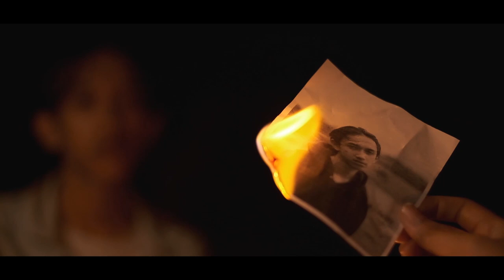SKYWAY - Heart Anchor [Official Music Video]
SKYWAY official music video for 'Heart Anchor' from the EP, 'Hope Floats, Love Sinks' - available November 20th on SKY or DIE

Lyrics:

ITS GOT ME FUCKED UP HOW WE JUST FALL APART
LET THE PIECES ROT AS WE JUST DROWN OURSELVES
LIKE A SHIPWRECK SLOWLY TO PICK APART
WE LEAVE OUR SKELETONS TO SINK AND TELL NO TALES
FORGIVE ME, I DON’T MEAN, TO SOUND LIKE IM JUST BLAMING YOU
WHEN IM POINTING OUT THE OBVIOUS
BECAUSE I KNOW THAT MOVING FORWARD IS MUCH HARDER WHEN OUR HEARTS HAVE BEEN DRAGGED DOWN
AND IM POINTING OUT THE OBVIOUS
COS ITS HARD TO BE OURSELVES WHEN OUR HEARTS ARE STILL JUST ANCHORED TO THE GROUND
WHEN ARE HEARTS STILL ANCHORED TO THE GROUND
WE'VE GOT THE MAST HELD UP WITH AN INCH OF TRUST
LET THE WATER FILL OUR GRAVES WE DUG OURSELVES
LIKE A WIND-SWEPT RAFT IN THE OCEAN GUST
WE TELL NO TALES
FORGIVE ME, COS IM SORRY, TO SOUND LIKE IM JUST BLAMING YOU
COS ITS HARD TO BE OURSELVES
WHEN OUR HEARTS ARE STILL JUST ANCHORED TO THE GROUND